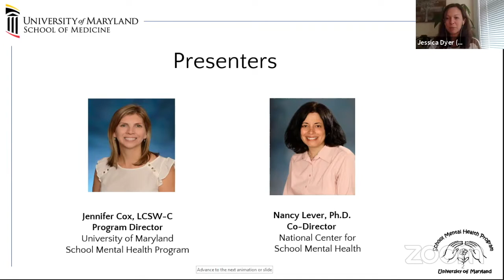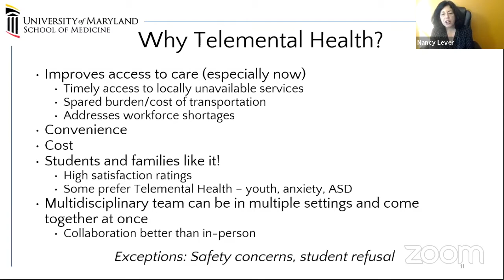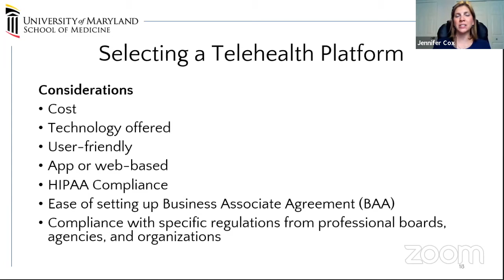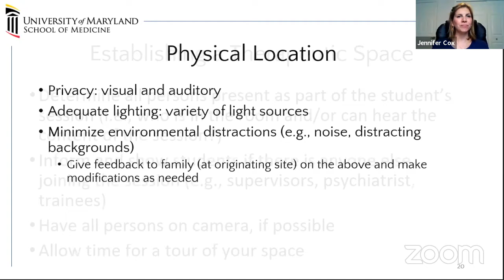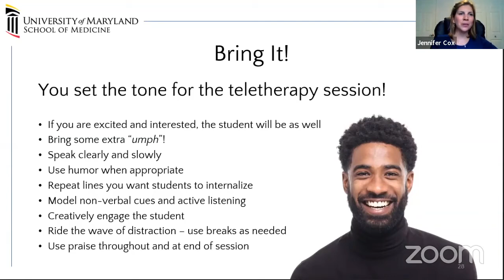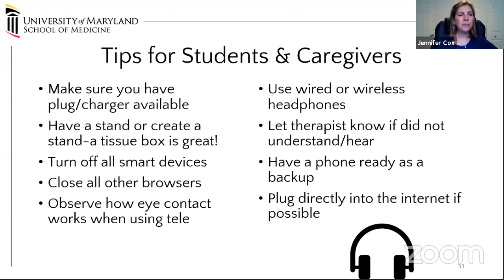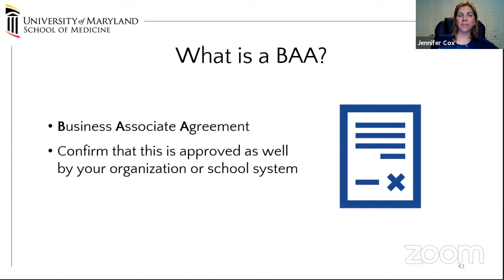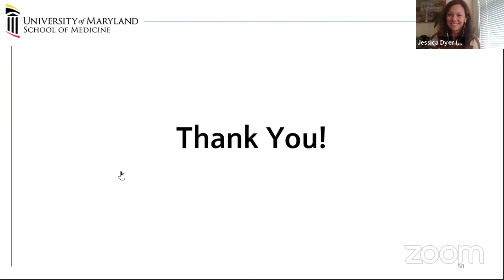Telemental Health for School Providers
With the rapid change to telemental health services during the pandemic, many school mental health clinicians have quickly learned how to use telemental health to creatively and effectively provide a full continuum of mental health services and supports. Learn about telemental health, including setting up a therapeutic space, guidance for being on camera, tips for therapists, caregivers and clients, safety in telemental health, and tips for providing teleservices as part of a multi-tiered system of support. Hear a review of techniques and FREE interactive tools that can be used to deliver services and supports.
Presenters: Jennifer Cox, LCSW-C, Program Director and Lead Clinician, University of Maryland School Mental Health Program
Nancy Lever, PhD, Associate Professor, Co-Director, National Center for School Mental Health, University of Maryland School of Medicine